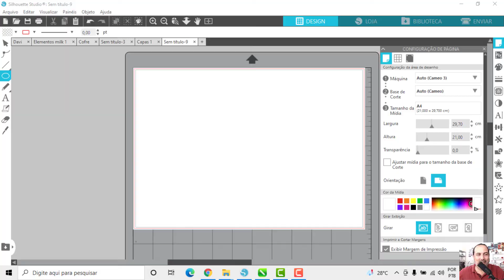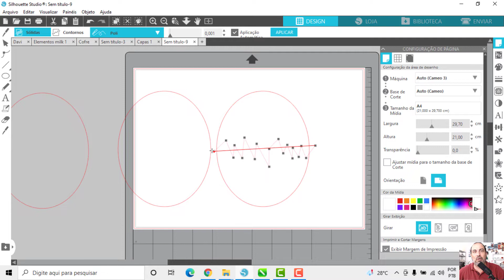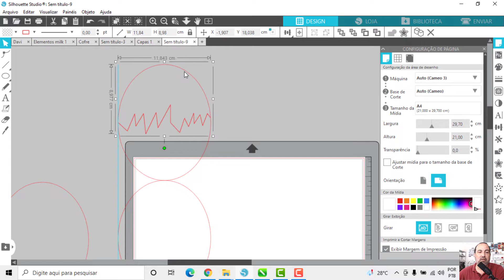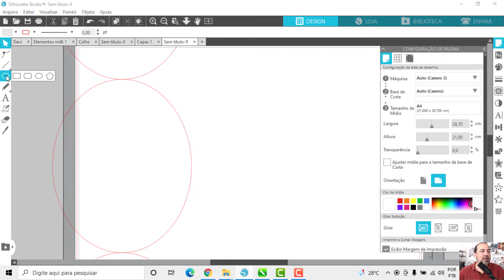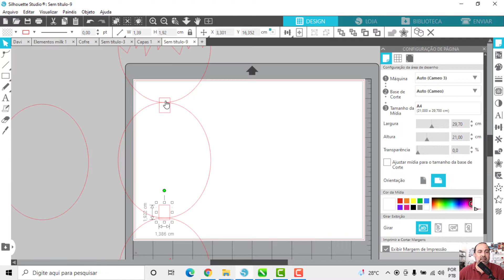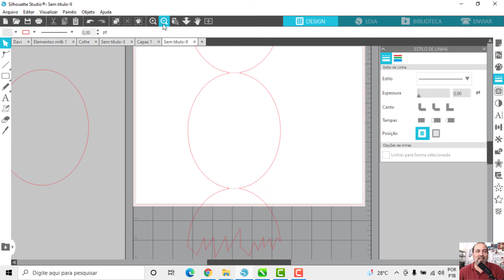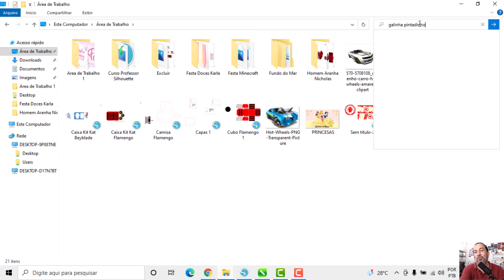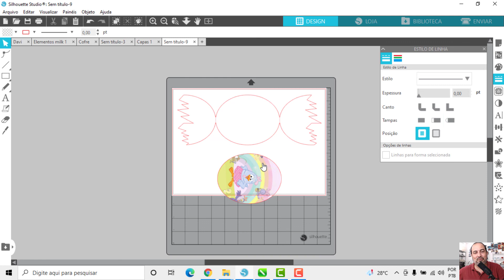Desenhando um Convite de Ovinho.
Digo sempre que tudo se torna facil quando sabemos né. rsrsrs.

Então aprenda a desenhar esse lindo molde de CONVITE no formato de  OVINHO!